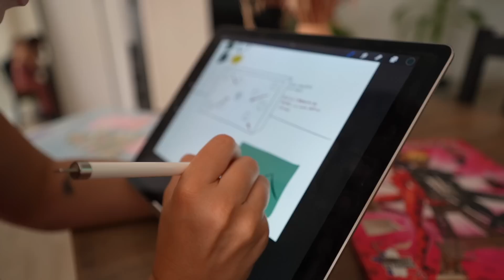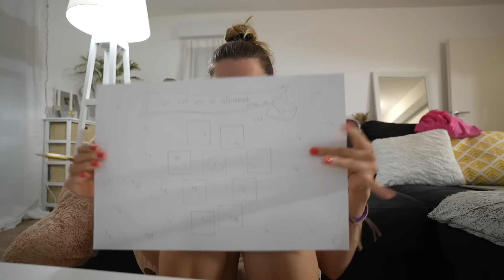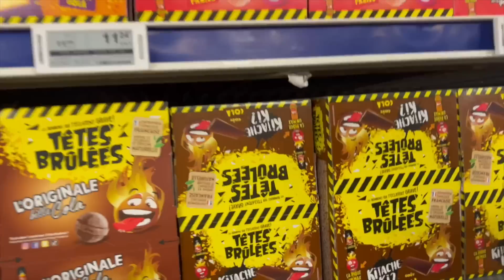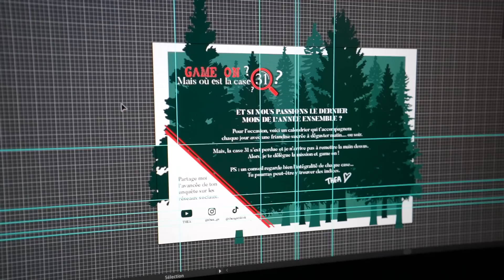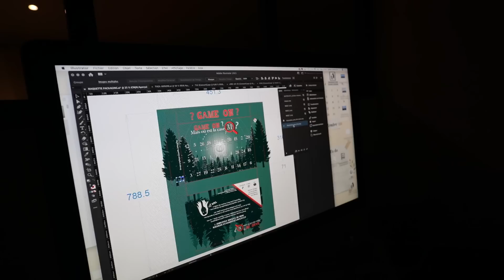ÇA FAIT 3 MOIS… et vous n’avez rien vu !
ommmggg j'ai un secret à vous dire. ça fait 2 ans que je suis au local et je sors mon propre Calendrier de Fin d'Année !

Pour acheter le Calendrier ? (sold out)

Un merci infini à Gaelle qui m'a énormément aidé (@gaelle_lamoureux)
Et un merci encore plus infini à vous pour ces 2 années et toutes celles qui vont suivre.

Thea